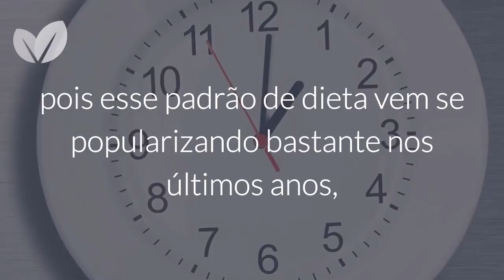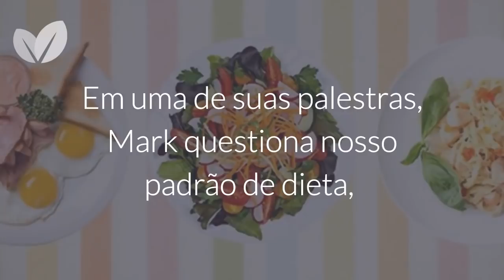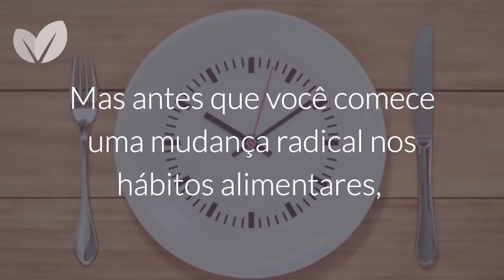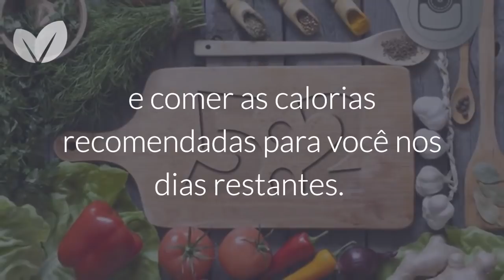Jejum Intermitente faz Bem? Aqui está o que Ele Faz ao Seu Cérebro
Jejum intermitente talvez não seja um termo novo para você, pois esse padrão de dieta vem se popularizando bastante nos últimos anos, devido aos seus benefícios à saúde.

Um desses benefícios é a prevenção de doenças ligadas ao cérebro. Doenças como Alzheimer’s e Parkinson’s, apesar de não terem uma cura ainda, podem ser prevenidas através do jejum.

Essa afirmação foi feita por muitos especialistas, dentre eles Dr. Mark Mattson, chefe no Laboratório de Neurociência do Institudo Nacional do Envelhecimento. Dr. Mark também leciona na universidade Johns Hopkins e já recebeu inúmeras premiações por suas pesquisas relacionadas ao cérebro e as desordens neurológicas.

Em uma de suas palestras, Mark questiona nosso padrão de dieta, que consiste em comer três ou mais vezes ao dia. Segundo ele, comer com essa frequência não é algo saudável e há pelo menos uma década de estudos suportando essa idéia.

Um desses estudos, feito com animais, mostrou que a restrição calórica aumenta  a expectativa de vida e retarda o surgimento de doenças crônicas ligadas ao envelhecimento.

O estudo aponta também que a restrição calórica melhora a taxa metabólica e o estresse oxidativo, aumenta a sensibilidade à insulina e altera as funções do sistema neuroendócrino e do sistema nervoso simpático. Em resumo, o jejum tem a capacidade de melhorar a função cerebral.

Mark afirma também que atividades que desafiam nosso cérebro, incluindo o jejum intermitente e exercício físico vigoroso, são desafios cognitivos.

Essas atividades promovem o crescimento de neurônios e a formação e fortalecimento de sinapses. Como se não bastasse, ele acredita também que o jejum intermitente melhora a habilidade das células nervosas repararem o DNA.

Dr. Mattson diz também que o hábito de comer três vezes ao dia é relativamente novo, e a história da evolução da nossa espécie demonstra isso.

Ele acredita que nos dias de hoje há muita pressão para comermos três refeições ao dia, e esse tipo de incentivo pode ter interesses econômicos de grandes empresas por trás.

Mas antes que você comece uma mudança radical nos hábitos alimentares, é importante frisar que essa mudança não deve ser brusca.

Como a maioria das pessoas está já acostumada com uma frequência para se alimentar, uma boa maneira de obter os benefícios do jejum intermitente seria com uma dieta com períodos de restrição calórica.

Esse padrão de dieta se tornou popular com o nome de Dieta 5:2, e consiste em restringir o consumo de calorias por 2 dias da semana (não consecutivos), e comer as calorias recomendadas para você nos dias restantes. A restrição calórica sugerida é de 500 calorias para mulheres e 600 calorias para homens.

Veja na descrição desse vídeo mais informações sobre essa dieta, jejum e vídeos de outros especialistas que defendem a prática do jejum intermitente.

E você, já fez ou pretende fazer o jejum intermitente? Quais foram os maiores benefícios que você percebeu?